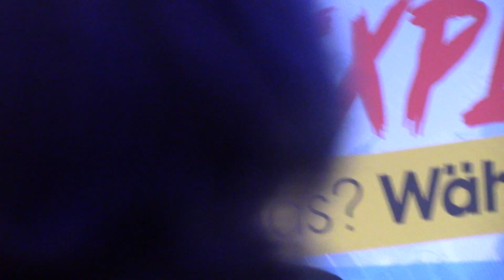Wahlkampfauftakt 7 01 2023 Michael Schnedlitz 2